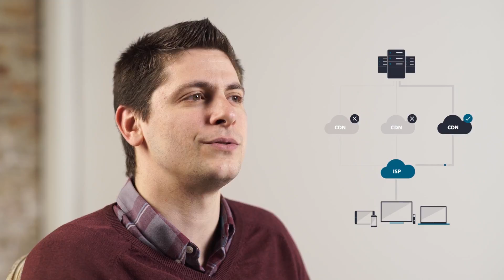YOUBORA Smart Modules - SmartSwitch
Learn about our dynamic CDN balancing tool, SmartSwitch

Location: Valkiria Hub spaces
Video producer: Marta Carmona
Assistant: Eduardo Santamaria
Sound: Arturo Arias